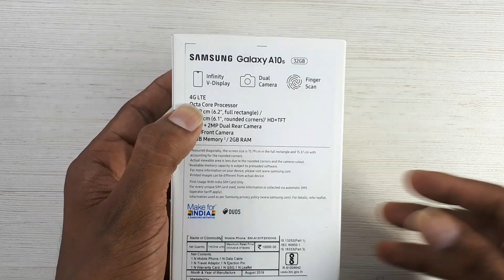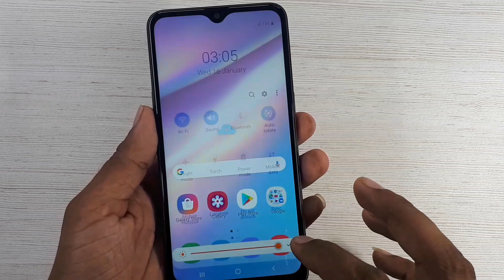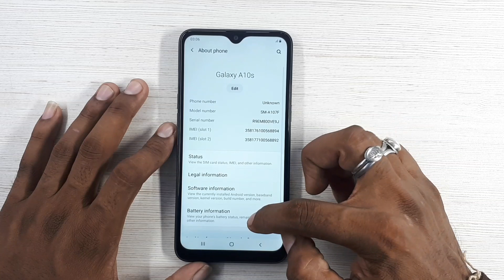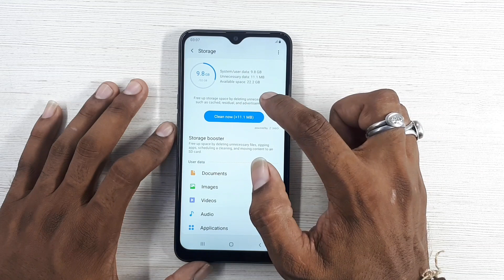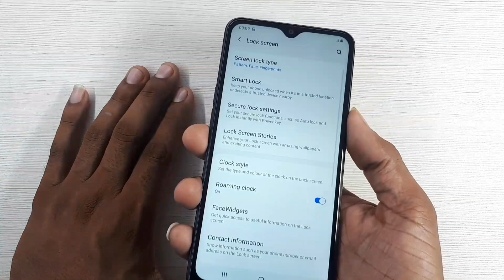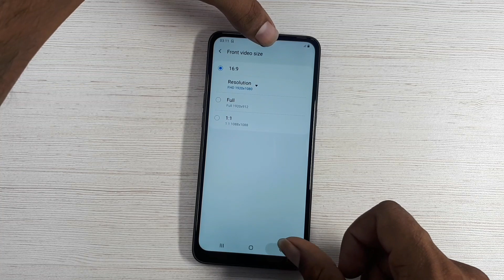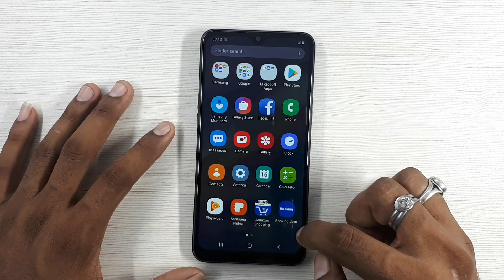Samsung Galaxy A10s Unboxing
Samsung galaxy A10s ki Unboxing